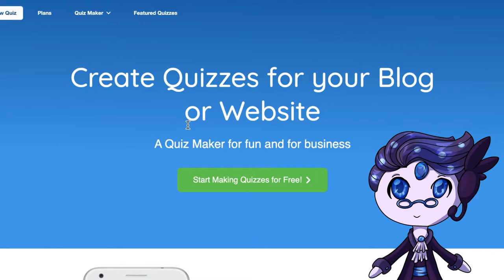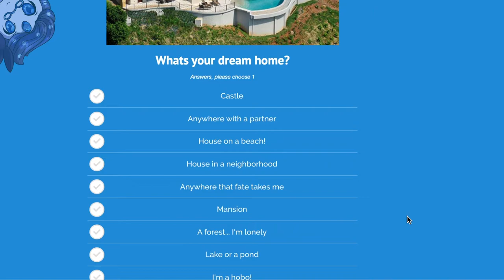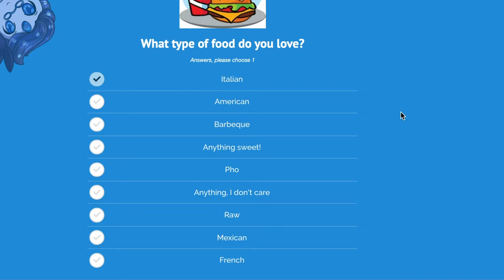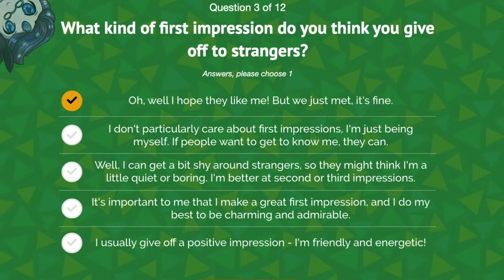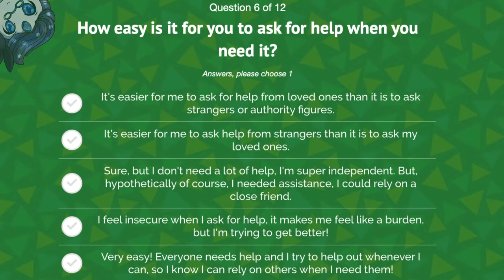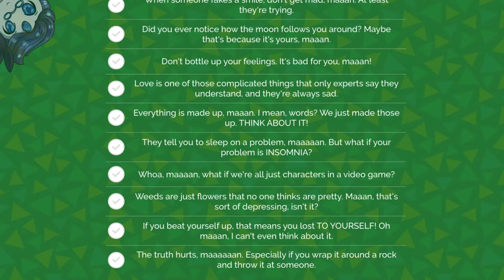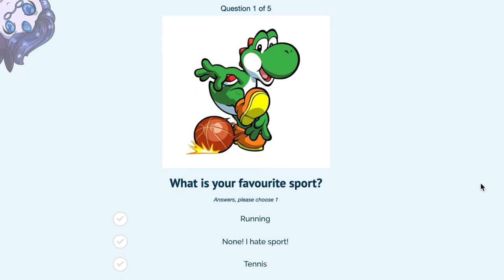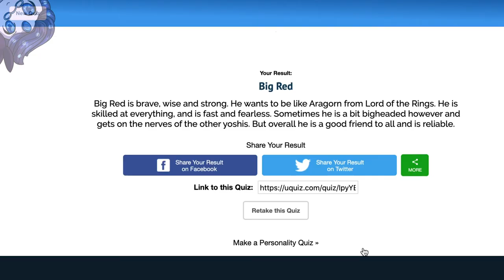Identity Crisis! (yay, uQuiz) | Jeloetta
Time to let all two hundred and forty two of you get to know me by the most definitive tool there is. uQuiz!

If the audio seems messed up, sorry! Best I can tell, that’s the fault of, once, again, frame rates. Evidently the export tool created a strange beast that chops up audio cues a little funny, despite them sounding fine in the preview. In a few places it’s a bit jarring — I used a different recording tool to make this vid and it evidently works better going in than it does going out.

Stinger Jelo: @paintbrushs_doodles on Instagram!

... Has Joined Your Party (2000), by Yuka Tsujiyoko.
In the Pipe (2020, original 2000), by Hironao Yamamoto, Shohei Bando, Kazuhiko Sawaguchi, and Yasunori Mitsudai. Customized remix by Waddoop (thanks!)